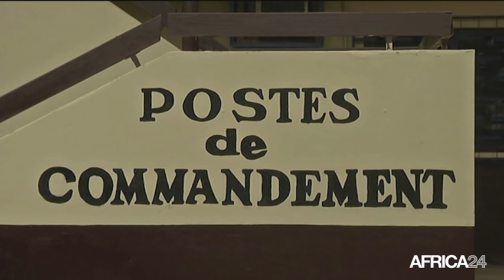Cameroun, Décès du Général Martin Tumenta Chomu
Politique, CAMEROUN: Il était le commandant opérationnel de la Mission internationale de soutien à la Centrafrique sous conduite africaine. Le général de division camerounais Martin Tumenta Chomu n’est plus. Il a été emporté par une maladie mais beaucoup retiennent plutôt ses actions sur le continent et notamment en Centrafrique. Ses collaborateurs et toute l’armée camerounaise saluent la mémoire d’un patriote et un véritable soldat acquis à la cause de la paix.